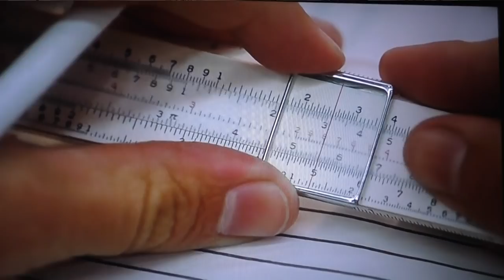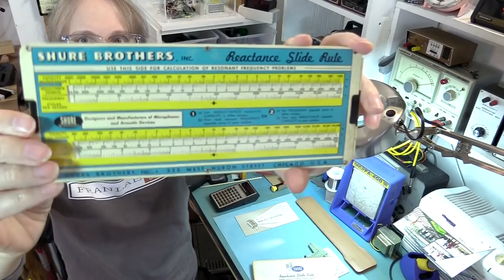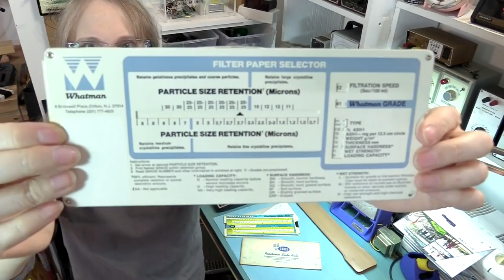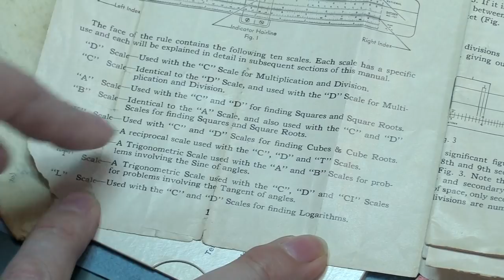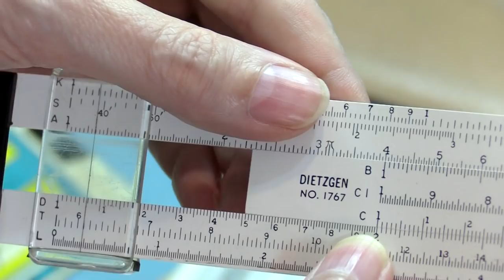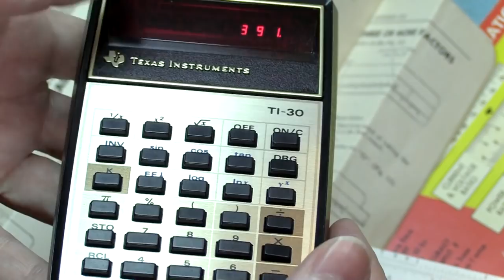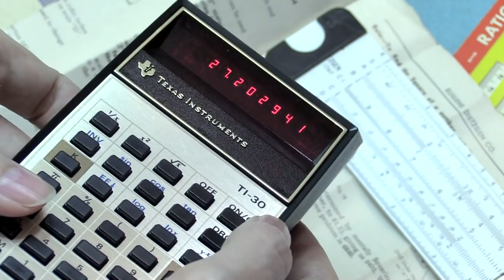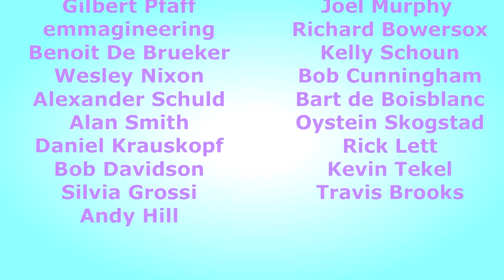Slide Rules Are Still Amazing!!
Oh, the Wonderful World Of Slide Rules!  Is there nothing they can't do?  Oh yea... Add.  But still so Amazing!   Enjoy!